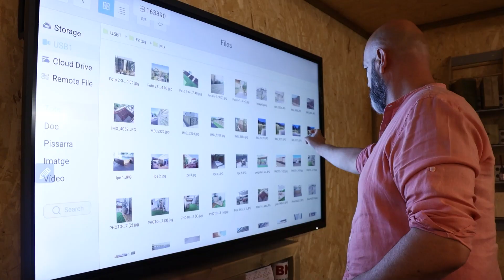Sabadell Treball, el lloc on trobar feina i professionals: BRICOGARDEN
Estàs buscant feina i no saps per on començar?
Has de contractar personal i no te’n pots ocupar com voldries?
Tant si ets empresa com treballador, a Sabadell Treball tenim el servei que necessites: borsa de treball, sessions de selecció, orientació i acompanyament. Consulta’ns què podem fer per tu!